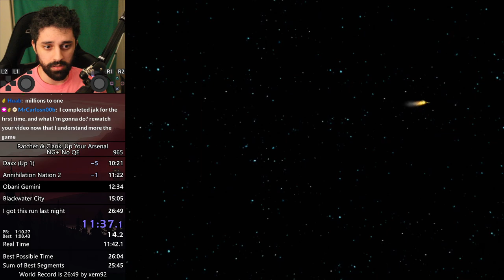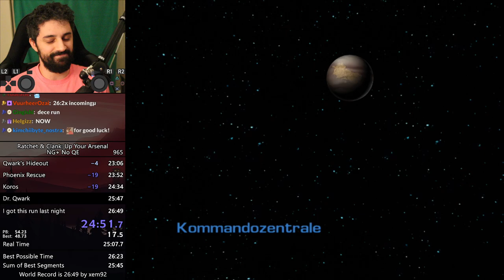I FINALLY got this Ratchet and Clank 3 World Record!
It's been a while since I've run Ratchet and Clank 3, hasn't it? The category looks so much different nowadays. I had to learn a ton of new strategies super quickly, but that didn't stop me from DESTROYING the world record for Ratchet and Clank 3. This is the best Ratchet 3 NG+ no QE run to date.